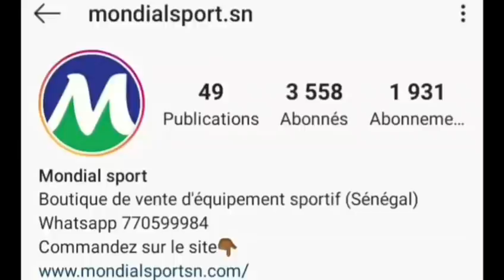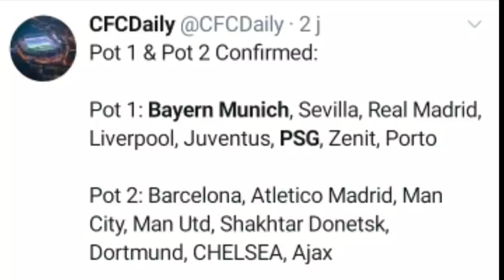TOUT CE QU'IL FAUT SAVOIR SUR LE TIRAGE AU SORT LIGUE DES CHAMPIONS : LES LIONS EN FORCE🇸🇳🇸🇳